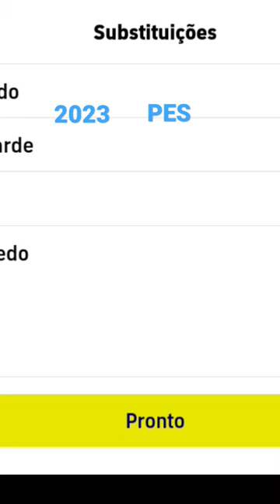31 de março de 2023